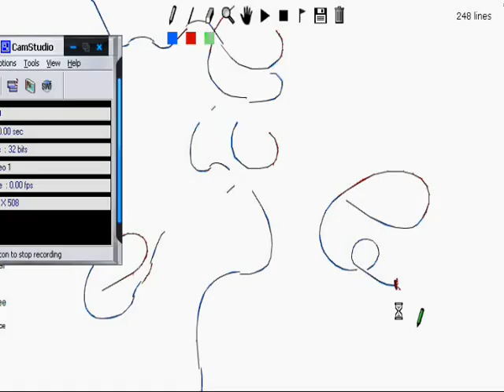Line Rider 4 - impossible backflip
Another linerider i did. In this one L.R. does a back flip after doing a front flip, changing direction of spin in mid air. (he does clip something but not enough to get him to turn around for a full back spin